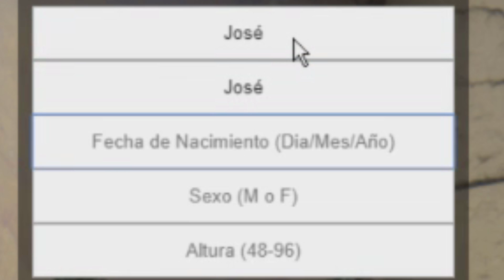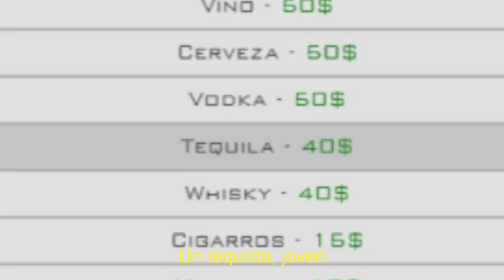JOSÉ JOSÉ y LUIS MIGUEL en GTA V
Montaje de MOMENTOS DIVERTIDOS en GTA V ONLINE en un servidor de Roleplay donde mi amigo Raider y yo creamos a los personajes de Luis Miguel y José José para andar roleando y haciendo tonterías. Creo que fue una buena forma de aprovechar la voz de José José xddd

Si quieren más videos del gta dejense unos buenos likes jeje

🏠Renta una casa a un precio económico en cualquier lugar del mundo